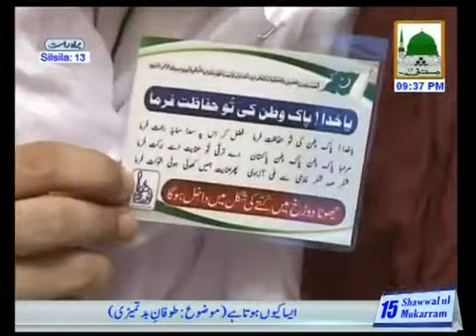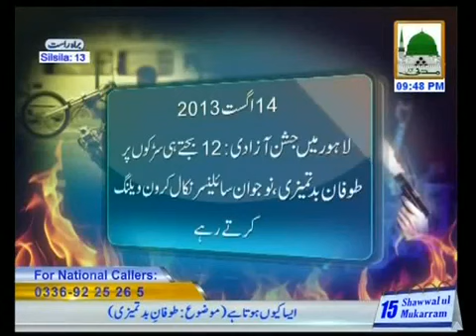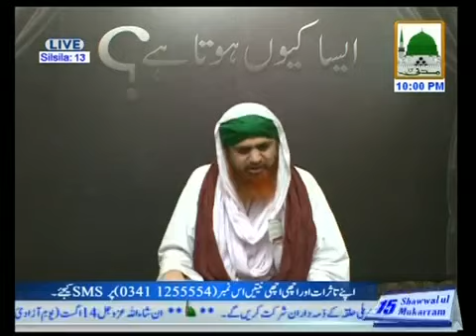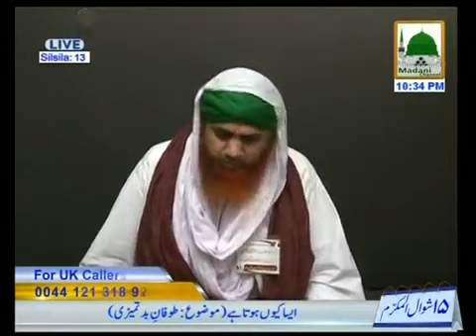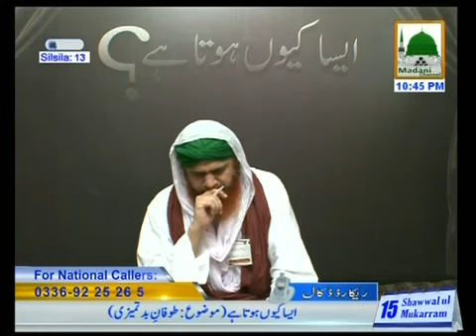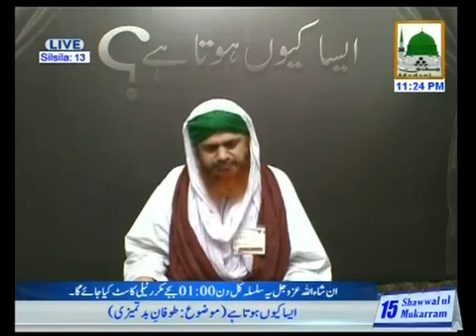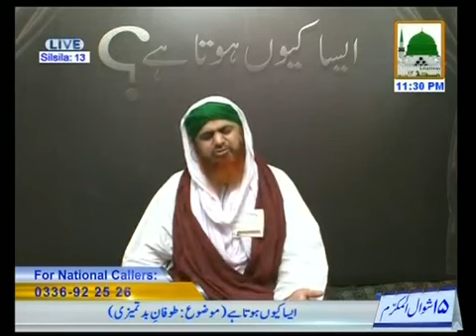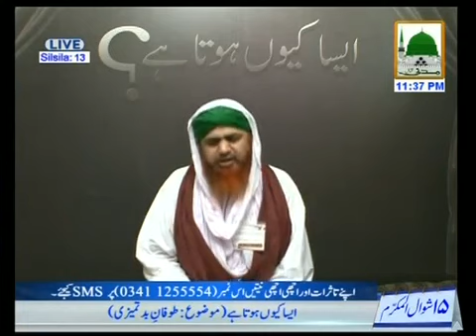Aiysa Kiyon Hota Hai? Ep#13 Toofan e Bad Tameezi